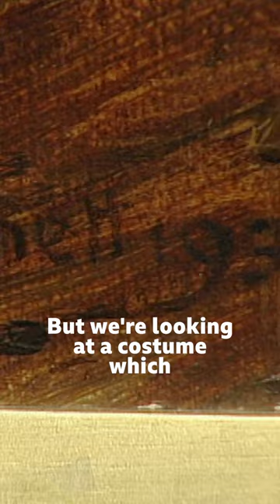Frank Moss Bennett's signature painting is worth thousands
Welcome to the home of Antiques Roadshow on YouTube. Here you'll find all the best clips from Britain’s most popular antiques appraisal show. From items that have been handed down the generations to those picked up in junk shops, discover their history and delight in the possibility that it could in fact be a priceless treasure.